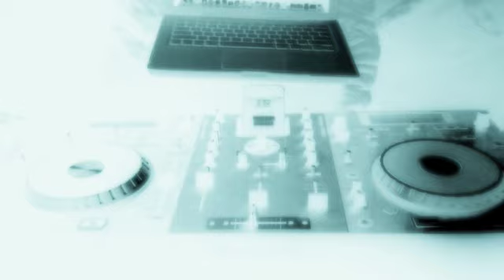Quizas RMX TONY DIZE FEAT KEN Y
(Wisin)

By I
Este es el estreno mundial de quizás
el remix
tony dize con el señor ken-y
estos si que le meten papi
no tires q tu no sabes nada
súbelo

Buscando donde no hay nada
ya no quiero discutir para que seguir
Tratando con la ilusión de que un día me quieras
como yo quiero pero soy un juego (es to es pa ti bebe)
Tu en mi buscas venganza y yo en ti busco un sueño (Tony Dize)
Dime entonces que hacemos.

Ken-y

Quizás amaste a quien no debiste amar
Tomaste una decisión fatal.
Te lastimaron y eso te hizo mal yo lo tuve que pagar.
Quizás el te engaño, no te amo de verdad
Fue una aventura, un juego y nada más
nunca te dieron la oportunidad yo lo tuve que pagar.

Tony Dize

Tu creyendo que me quieres, yo queriéndote creer
supo a verdad lo que sentimos, aunque en el corazón
no lo quisimos, que bien nos mentimos eh
y de el amor nadie se salva, porque engañarnos así
como obligarte a que me quieras.

Ken-y

Quizás el te engañó, no te amo de verdad
fue una aventura, un juego y nada mas

sigue lastimándote a tu corazón
endureciendo la desilusión
se que tu sonrisas han cambiado
muchos sueños se marcharon
cuando el se fue y te dejo
pero si me dieras a mi una oportunidad
dices que querías amar otra vez
quizás
yo ya no quiero nada
como yo quiero pero soy un juego
Tu en mi buscas venganza y yo en ti busco un sueño

Tony Dize

Ken-y

Tony Dize

Sentí necesidad, cansado estaba ya, la pena mas amarga
me envolvió ,y se saber llorar, busqué la mas fatal, hasta pensé en
matar, él día que mas la quise me dejo, perdí mi felicidad.
Dicen que es cosa de tontos enamorarse, tener sentimientos
amar hoy es solo cosa de un beso .Ya nadie se promete mas allá del tiempo
nadie cree lo eterno mi amor pero por eso no tuvimos que ser igual.

(Wisin)

definitivamente un junte para la historia
escenificado por los grandes exponentes de este movimiento
los que controlan el aria Broppi OK
con mucha humildad para ustedes mujeres latina
de una iniciativa de W&R Pina records
solo medio posillo muchachos
de remix
Tony Dize
con el señor
Ken-y
damasiado de mucho rating
mucho talento
Tony Dize
con el señor
Ken-y
LOS VAQUEROS